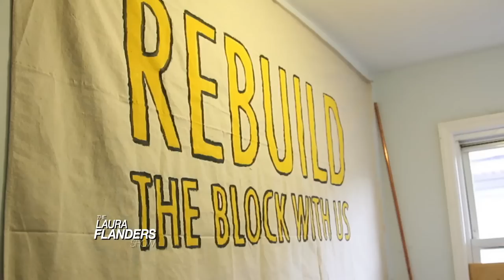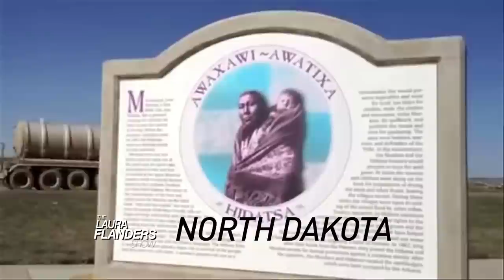A Look Back on 2014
We look at highlights from the year's programming, from interviews with Arundhati Roy and Naomi Klein to exclusive coverage of protests in Ferguson, native communities in North Dakota, sex workers' rights in Alaska. Plus live footage from our speaking series, Risky Talking.